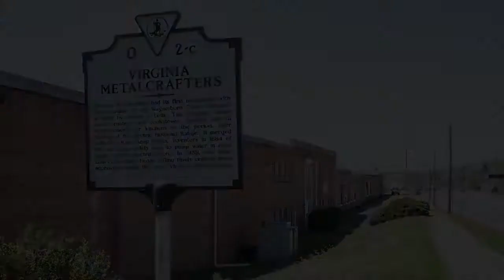Virginia Metal Crafters Building Phase 1 Renovation Complete!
Virginia Metal Crafters Building in Waynesboro, VA has completed Phase 1 of a multi-phase historical renovation!